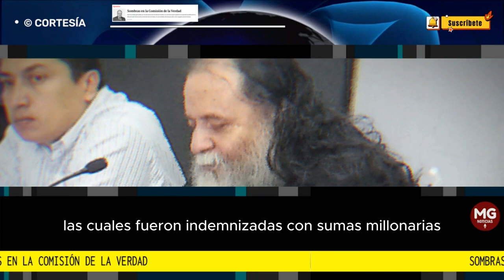SOMBRAS EN LA COMISIÓN DE LA VERDAD 🛑 Por: Jorge Enrique Vélez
La confesión impactante de Martín Sombra, conocido como “El Carcelero” de las FARC, ante la Jurisdicción Especial para la Paz (JEP) ha dejado perplejos a todos los colombianos.